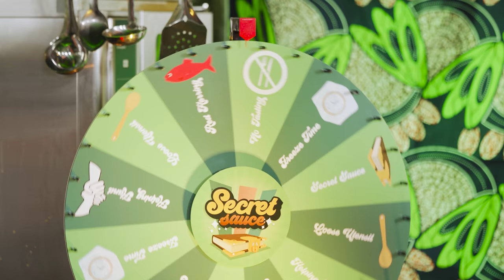Chunkz & Nella’s Cook-Off Ends In CARNAGE | Secret Sauce | Channel 4.0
​@Chunkz invites @nellarose4758 to the Secret Sauce kitchen to cook up mikate - a sweet fried dough recipe and the speciality of Nella’s uncle and today’s judge, Elvis Otadende.

Wich YouTuber will rustle up a treat worthy of uncle's approval? Will Nella ever get married? Watch the penultimate episode of Secret Sauce Season 1 to find out.

STAY TUNED: Chunkz is joined by @KingKennyTV, @MunyaChawawa, @MistUK, @chloeburrows8651, @cuppymusic and more in a brand-new kitchen in Secret Sauce Season 2 as he bribes his way into the hearts of his famous guests' family elders by cooking up their household’s most iconic recipes.

Like, comment and SUBSCRIBE to be notified of new episodes of Secret Sauce, MIST'DRIVEN, Nella Rose’s Flight Mode, Bling Kings, Swiped, Garms Dealer, Don’t P*** Yourself, It’s Alright To Be White, Box Fresh, The Dating Pool and more.